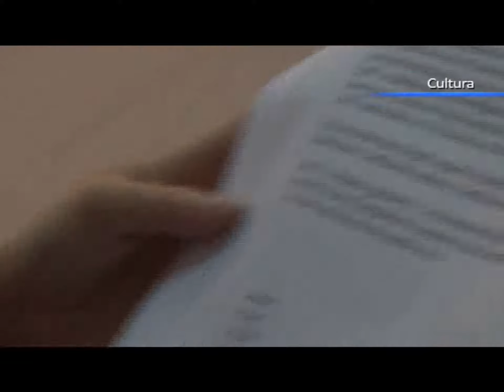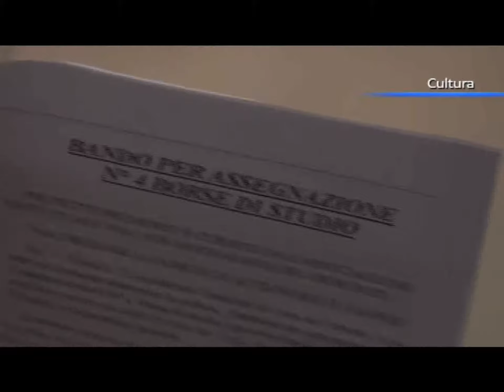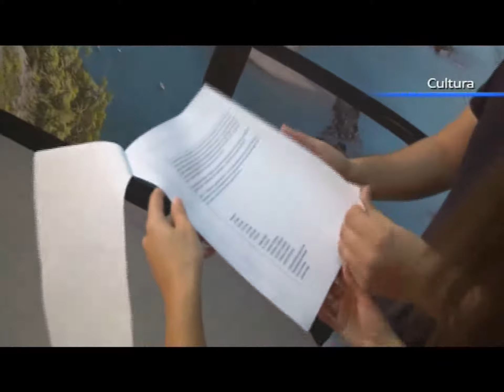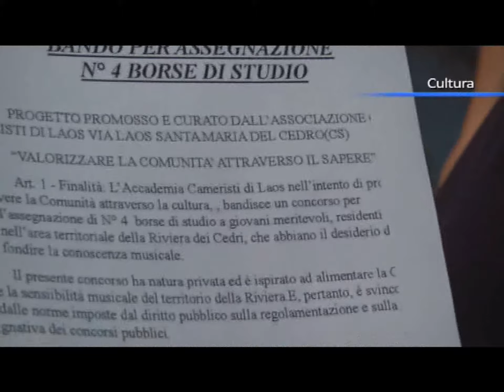Cameristi di Laos, i progetti